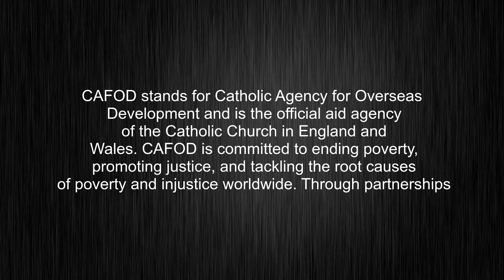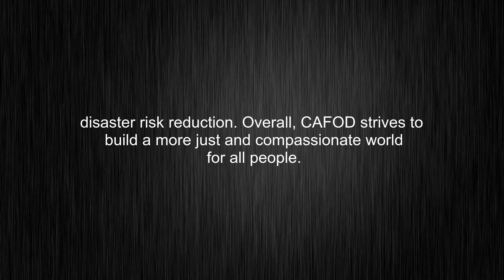What's the meaning of "CAFOD", How to pronounce CAFOD?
This video tells you what "CAFOD" means, how to pronounce it, provides a pronunciation guide and an accurate definition.
00:00 Pronunciation
00:31 Meaning

- What is the meaning of CAFOD
- How to say CAFOD
- What is the definition of CAFOD
- How to pronounce CAFOD

Visit our free audio/video dictionary tutorial to learn how to correctly pronounce words/names and to learn their meanings, definitions, just like CAFOD definition and meaning in Merriam-Webster, CAFOD definition and meaning in Collins English Dictionary, CAFOD definition and meaning in The Oxford English Dictionary, CAFOD definition and meaning in Longman Dictionary of Contemporary English, CAFOD definition and meaning in Cambridge Advanced Learner's Dictionary, and more.